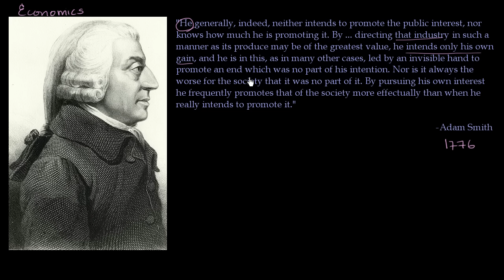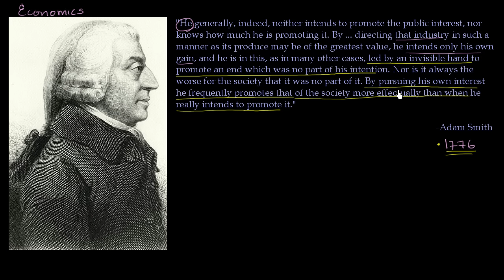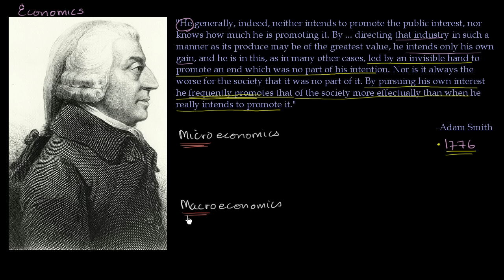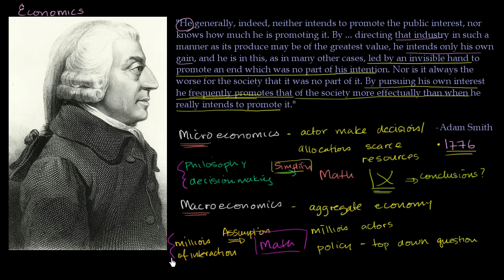Introduction to economics | Supply, demand, and market equilibrium | Khan Academy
Learn about some of the key ideas that influenced early economic thinkers, such as Adam Smith, in this video.

Economics on Khan Academy: Economics is the study of individuals and societies allocate scarce resources.  Learn how markets work, how individuals maximize their happiness and firms maximize profits, and how economies grow. We hit the topics you would expect to see in high school and college level introductory economics courses.